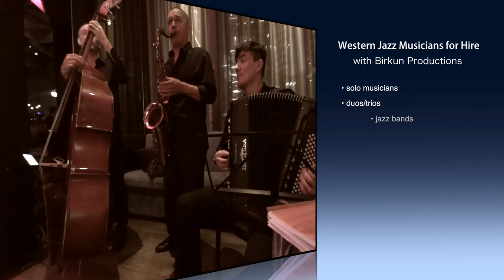Accordion Jazz Trio Live Performance - Birkun Productions Entertainment Company Hong Kong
Western Accordion Jazz Trio Performance at the annual party in Hong Kong. Hire best Western jazz musicians with Birkun Productions entertainment company based in Hong Kong.